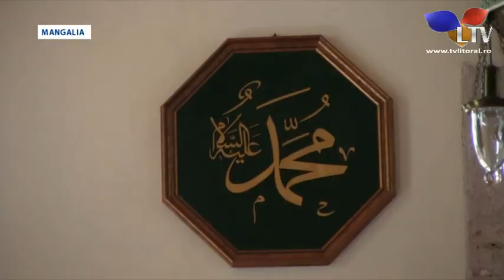Musulmanii din Mangalia, alături de cei din întreaga lume, sărbătoresc Kurban Bayram - Litoral TV